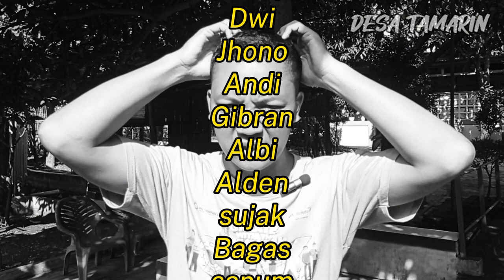PINTU AJAIB BIKIN GA HABIS FIKRI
Di Suatu ketika Di kampung Tamarin ada sebuah pintu misterius, yg dari dalamnya keluar banyak hal aneh yang diluar nalar, mw tau keseruannya tonton video nya sampai full ya.